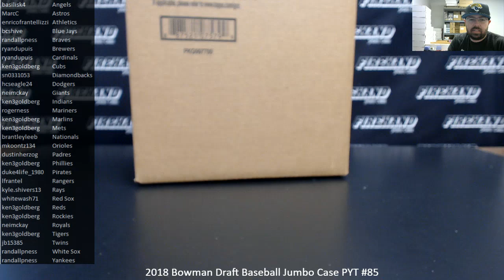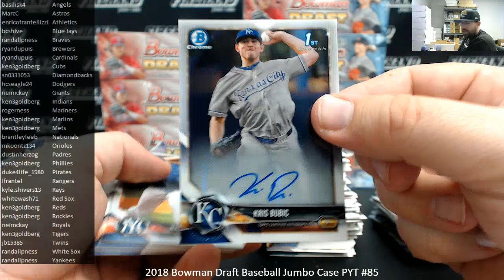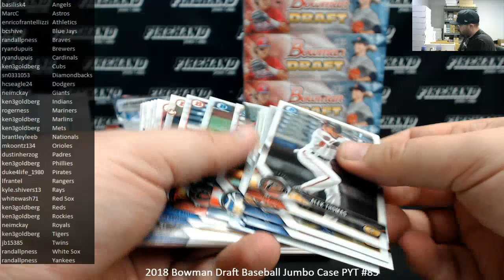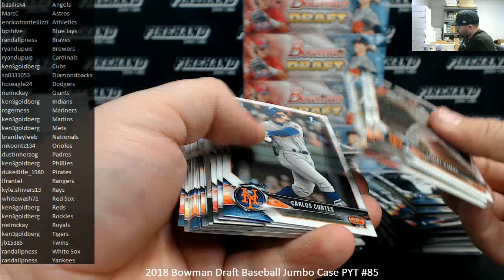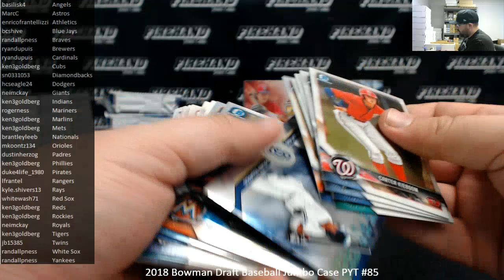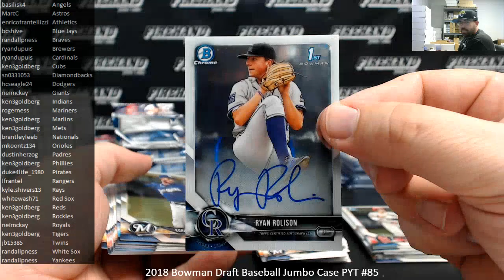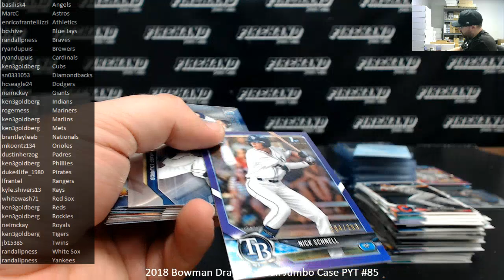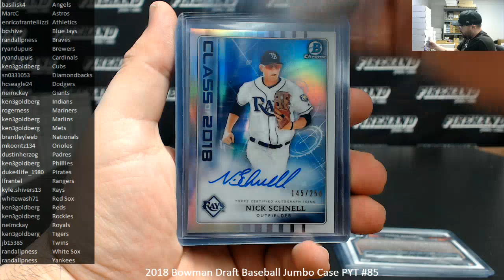4/19/2020 2018 Bowman Draft Baseball Jumbo Case PYT #85